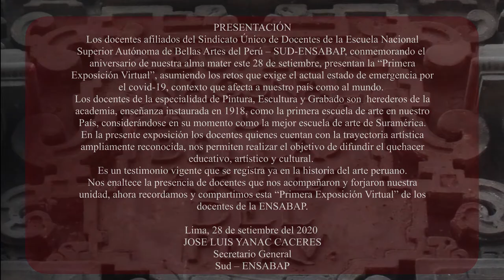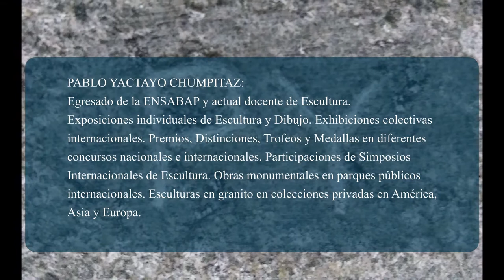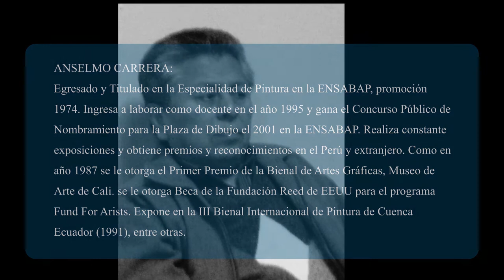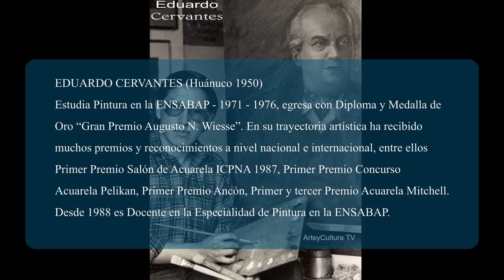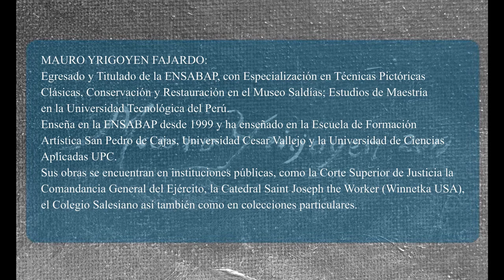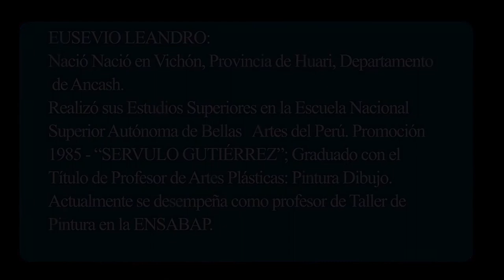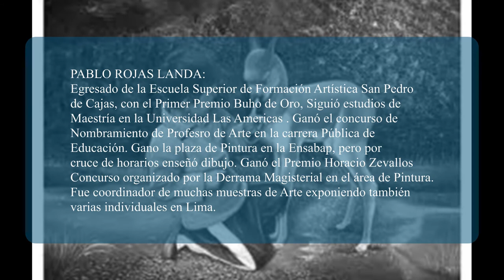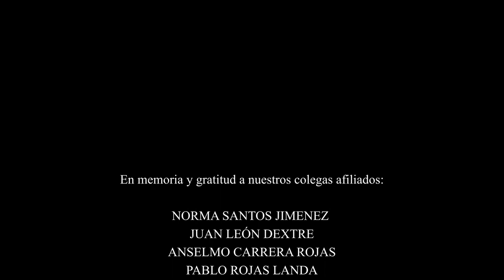EXPOSICIÓN VIRTUAL DE DOCENTES DE BELLAS ARTES SUD ENSABAP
26 ARTISTAS DOCENTES de Bellas Artes muestran sus creaciones del Hiperrealismo a la Abstracción Matérica.